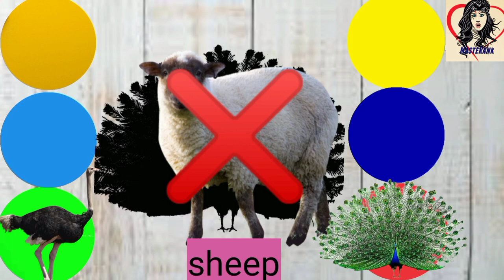cute animal Peacock gorilla bear sheep dog and ostrich puzzle part # 60